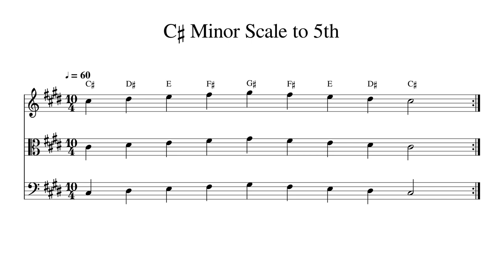C♯ C Sharp Minor Scale to 5th at 60bpm Backing Track BnW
Play or sing along. This track features double bass, cello, viola and violin playing C♯ C Sharp Minor Scale to 5th at 60bpm. Sheet music is provided on G treble clef, C alto clef and F bass clef.